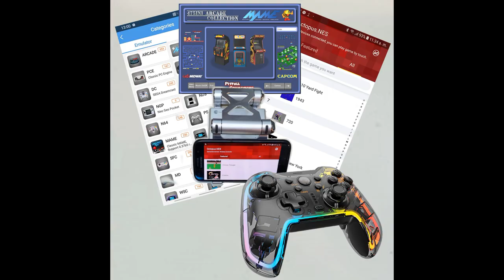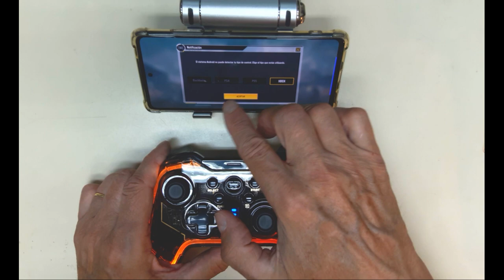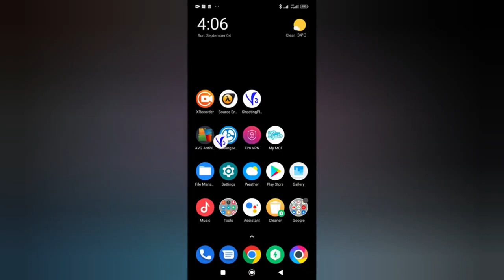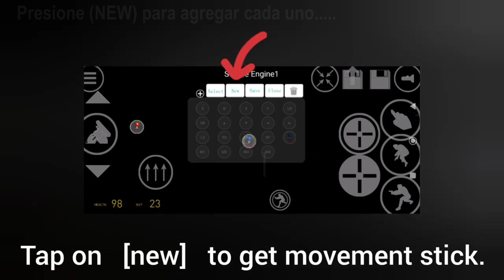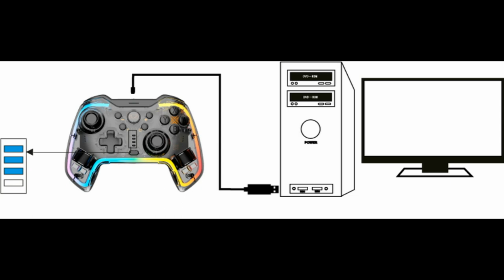*** Joystick - Gamepad Bluetooth-Cable Dynacom - ANDROID ***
** Joystick - Gamepad Bluetooth Dynacom **
- Compatible con Celulares o Tabletas Android - iOS (MFi ) - PC -  Switch - PS4 - PS3

- Acabado cristal negro transparente. Contorno RGB programable con 3 modos.
- Funcion Macro con multiples combinaciones. Funcion Turbo con 3 niveles
- Botones traseros programables. Vibracion con 4 modos seleccionables.
- Funcion sixaxis Funcion touch panel, virtual.
- Incluye soporte para celulares, ajustable, hasta 85mm
- Bateria recargable 800mAh via USB, cable incluido.